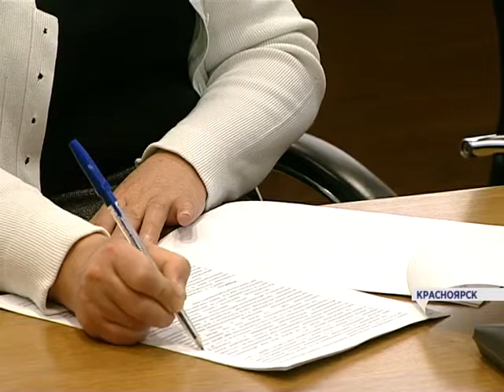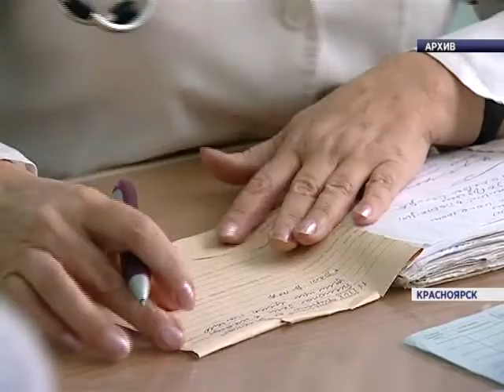Профилактика гриппа (Новости 28.01.16)